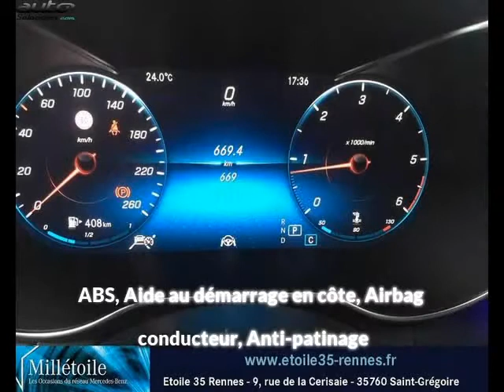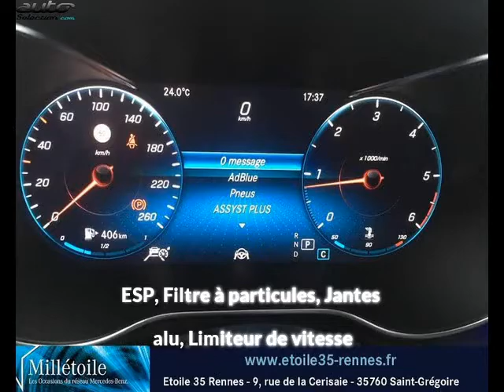Mercedes classe c 220 occasion visible à Saint-gregoire présentée par Mercedes rennes delourmel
Cette Mercedes classe c 220 occasion disponible à Saint-gregoire dans le 35 est mise en vente par Mercedes rennes delourmel - 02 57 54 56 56 - tous les détails sont